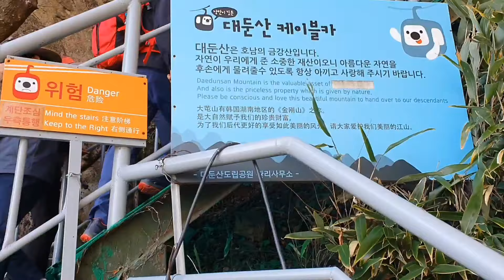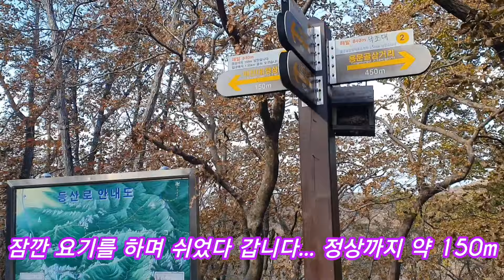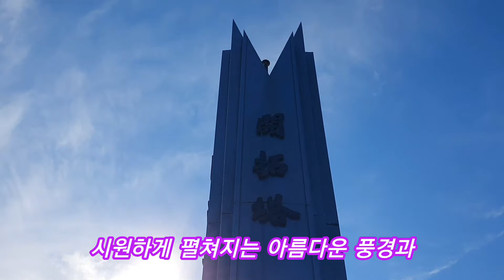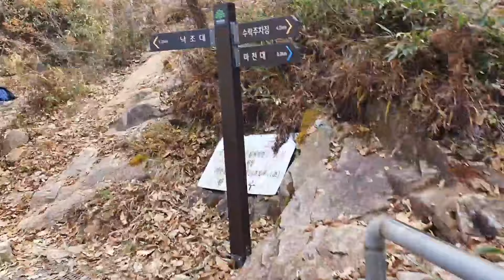대둔산 케이블카 타고 여행겸 산행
백대명산 완주 대둔산 케이블카 타고 여행겸 가벼운 산행으로 대둔산 금강구름다리와 삼선계단 풍경 그리고  단풍 동영상